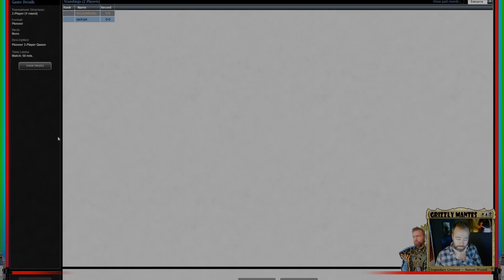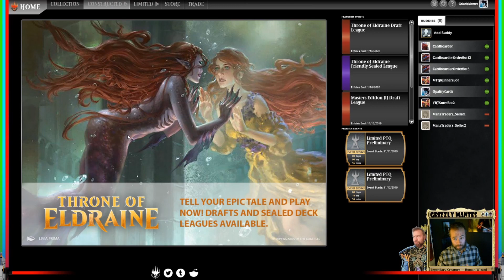Magic - Pioneer - Simic Eldrazi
Here's the list:
Got a list you want to see in action? Shoot it my way!